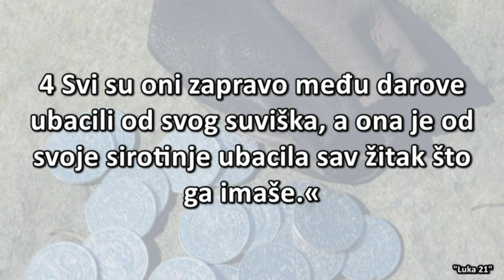Božje mjerilo darežljivosti / Pastor Teofil Mršić / BC Dubrava 12.03.2023.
Pastor Teofil Mršić / tema: Božje mjerilo darežljivosti
Redovna bogoslužja nedjeljom u 10h
BC Dubrava
Oporovečka 95
Dubrava Zagreb